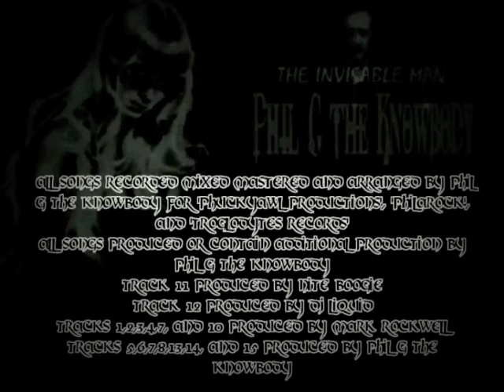Phil G the Knowbody - DREAM AND A TAPEDECK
TRACK 12 FROM THE ALBUM "THE INVISABLE MAN -" by Phil G the Knowbody
ALBUM DOWNLOAD AND STREAM AVAILABLE  @

"THE INVISABLE MAN"
 '..Join a 'stranger' on a mind altering journey through his struggle of internalizing the tragic truth of human nature. After learning of his general disposability, coupled with the compilation of unrecipricated deeds gestures and offerings throughout the years of his short but weathered lifespan, he reach's a terrible breaking point.
 Of course, most people know that no good deed or intention goes unpunished. he thought it would not be so, and he was sadly mistaken. The strange unseen man had an epiphany and decided to detract from the world, yet simultaneously find new purpose to continue pursuing his passions as they die with his motivation from his newfound aquired knowledge of self and human nature.
 All whilst quietly setting forth an unfathomable reign of terror unlike any the world has ever witnessed!...Pay him no mind or attention.
 Phil G the Knowbody is...The Invisable Man..'
 Any likeness to actuall persons, names, events, are purely coincidental. No rights reserved. sue me.

 THE INVISABLE MAN -

 All songs written recorded mixed mastered and arranged by Phil G the Knowbody for 'phuckyawl productions', 'philarock', and 'Troglodytes records'
 All songs produced or contain additional production by Phil G the Knowbody
 track 11 produced by Nite Boogie
 track 12 produced by DJ Liquid
 tracks 1,2,3,4,7, and 10 produced by Mark Rockwell
 tracks 5,6,7,8,13,14, and 15 produced by Phil G the Knowbody

 1 TOUCH ME intro [Prod. Mark Rockwell]
 2 TAKE A TRIP (HAVE FUN) [Prod. Mark Rockwell]
 3 SHAWTY WAS A DIME (CHANGE UP) [Prod. Mark Rockwell]
 4 SOUL PHUNK AND FILTHY [Prod. Mark Rockwell]
 5 TALES FROM THE SPLIFFED [Prod. Phil G the Knowbody]
 6 HARD TO GET [Prod. Phil G the Knowbody]
 7 THE WAY (I SUCK TITTYS) [Prod. Mark Rockwell]
 8 COZ IMA OMNIVOR RMX [Prod. Phil G the Knowbody]
 9 LADY IN THE MASK RMX [Prod. Phil G the Knowbody]
 10 I KNOW [Prod. Mark Rockwell]
 11 ONLY WHAT YOU MADE ME (CRAZY) [Prod. Nite Boogie]
 12 PHALSE HOPE (DREAM AND A TAPEDECK MIX) [Prod. DJ Liquid]
 13 SHE GOT NO TIME (FOR ME) PINBALL WIZARDRY RMX [Prod. Phil G the Knowbody]
 14 SPINELESS INJURY [Prod. Phil G the Knowbody]
 15 CHIMERA OF LOVE [Prod. Phil G the Knowbody]

THANK YOU FOR SUPPORTING TRUELY INDEPENDANT ARTISANS/MUSIC AND LEGITIMATE HIP HOP IN AN OVERSATURATED WORLD OF GARBAGE AND DECOYS. YOU MADE THE RIGHT CHOICE. NJOY -P.

[ALLERGIC TO BANDCAMP? CANT DOWNLOAD OR STREAM THERE FOR SOME REASON? HERES AN ALTERNATIVE DOWNLOAD LINK]

 Nothing is more valuable than a mans time..thank you for listening!